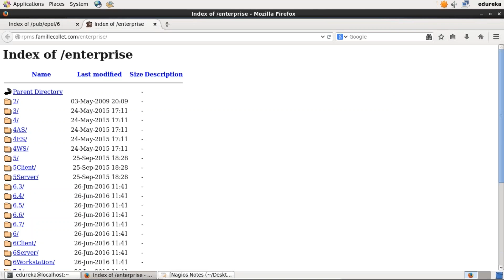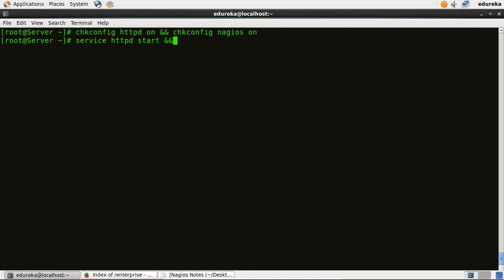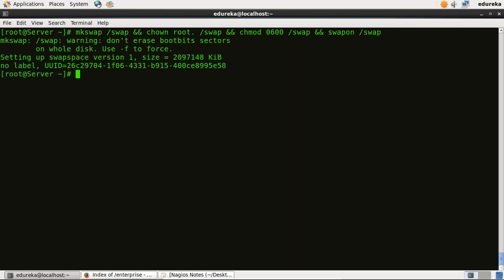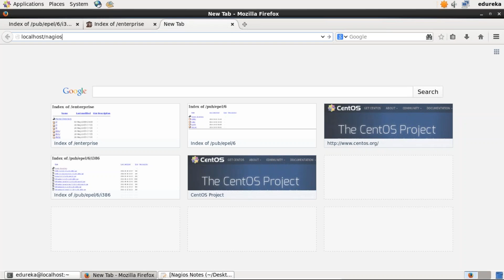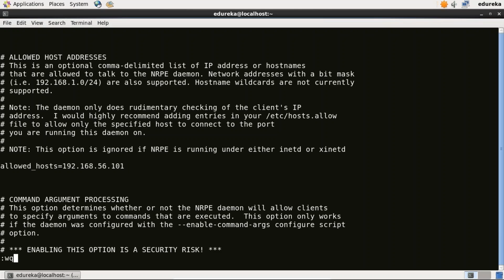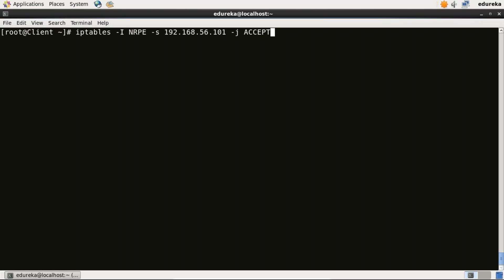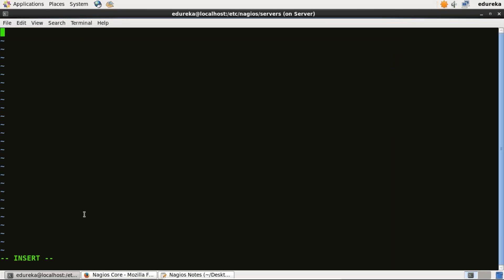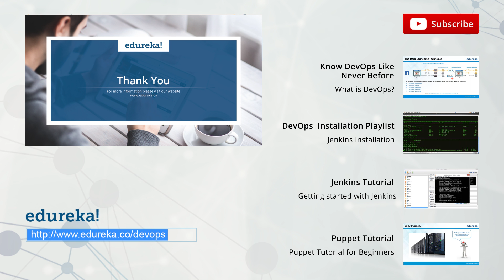Nagios Installation | Nagios Core | Nagios Installation On CentOS | DevOps Tools | Edureka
This Edureka Nagios Installation Tutorial will help you to learn how to install Nagios Core on a CentOS operating system and how to monitor more than one host. The same steps can be used for Nagios Installation on Ubuntu, Nagios Installation on Mac and Nagios Installation on Windows (using a linux VM). Below are the software that are required for this Nagios Installation:
1) CentOS Operating System: In this Nagios Tutorial we have used a CentOS edureka virtual machine to install Nagios Core.
2) Apache: In this Nagios Tutorial we have used Apache2 web server to install Nagios.
3) PHP: In this Nagios Tutorial we have used PHP for processing dynamic site content.

1. This is a 4 Week Instructor led Online Course.
2. Course consists of 24 hours of online classes, 25 hours of assignment, 20 hours of project
3. We have a 24x7 One-on-One LIVE Technical Support to help you with any problems you might face or any clarifications you may require during the course.
4. You will get Lifetime Access to the recordings in the LMS.
5. At the end of the training you will have to complete the project based on which we will provide you a Verifiable Certificate!

1. Understand the concepts and necessities of DevOps
2. Understand the need for DevOps and the day-to-day real-life problems it resolves
3. Learn installation and configuration of common infrastructure servers like Apache, and Nginx for the Enterprise
4. Learn popular DevOps tools like Jenkins, Puppet, Chef, Ansible, SaltStack, Nagios and GIT
5. Implement automated system update, installations and deployments
6. Learn Virtualization Concepts
7. Configuration deployment and packaging, continuous integration using GIT
8. Fine tune Performance and set-up basic Security for Infrastructure
9. Manage server operations using Code which is popularly known as Infrastructure as a Code
10. Understand the need for and concepts of Monitoring and Logging.

 1: Ansible - Covers Introduction, Setup & Configuration, Ansible Playbooks, 37 Ansible Modules, Different Roles and Command Line usage.

 2: Chef - Covers Introduction, Building the Cook Book, Node Object & Search, Data-bags, Chef environment, Roles, Deploying Nodes in Production and using the Open Source Chef Server.

 3: Puppet - Covers Puppet Infrastructure & run-cycle, the Puppet Language, Environment defining Nodes and Modules, Provisioning a Web Server and Executing Modules Against A Puppet Master.

DevOps practitioners are among the highest paid IT professionals today, and the market demand for them is growing rapidly. With emergence of new job roles around DevOps philosophy, anyone aspiring to get into these new roles, can take up this DevOps course. Some of these roles are:

 1. DevOps Architect
 2. Automation Engineer
 3. Software Tester
 4. Security Engineer
 5. Integration Specialist
 6. Release Manager

Project Work
1. Host a dummy webpage using Apache Web Server.
2. Write shell script which reports:
 a) Various system configurations related to the user and the OS.
 b) Data related to load on the server.
 c) Top 5 processes with maximum number of threads.
 d) Sort the services by memory
3. Install Nagios on a VM node for monitoring the various parameter of the VM.